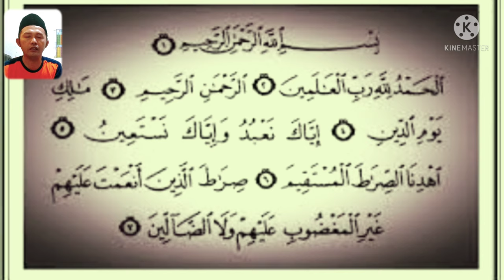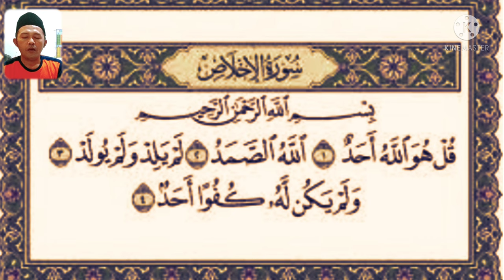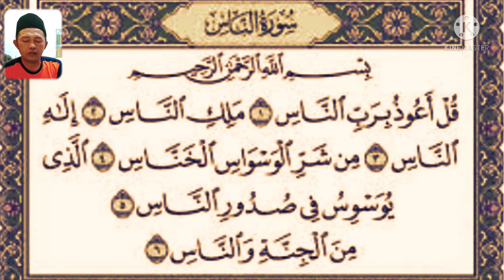Tidak Mengecewakan... Buktikan & Dengarkan Bacaan Juz Amma Dengan Irama Merdu ini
Bang Monex kali ini akan membacakan Surat² pendek Juz Amma dengan Suara Merdu dan Insya Allah Tidak mengecewakan Para Pemirsa semuanya.
Saya Berharap video Murottal Juz Amma ini dapat bermanfaat, dan mendatangkan keberkahan buat kita semua.
Terimakasih saya ucapkan buat teman² semua, yang sudah meluangkan waktunya untuk nyimak video² dari RN Channel, Semoga Allah Senantiasa memberikan Kesehatan Dan Keberkahan buat kalian semua,

juz amma fast, juz amma for beginners, juz amma free quran education, boboiboy galaxy juz amma,
juz amma learning, juz amma last 10 surah, juz amma lyrics

dengan cara :
Tonton Videonya
Terima Kasih
Wassalamualaikum